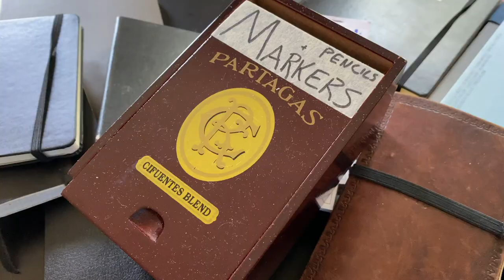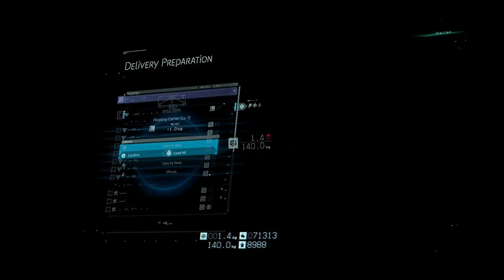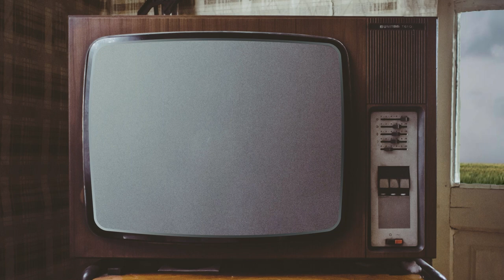Death Stranding Has The Best Production Design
Will just finished playing through Death Stranding and wanted to take a minute to talk about how richly designed the world is.